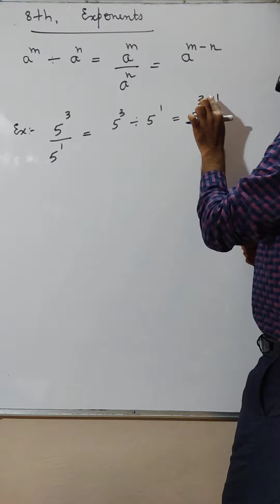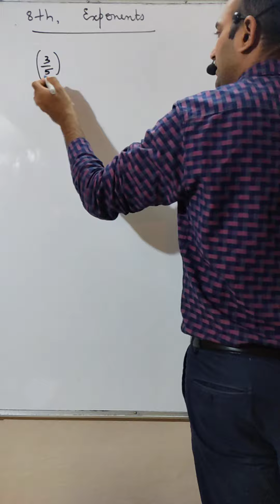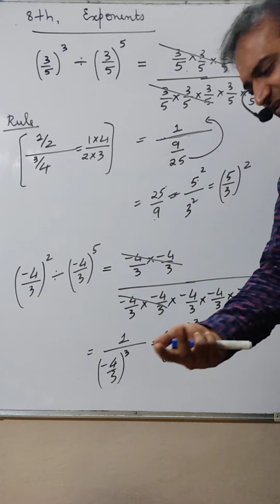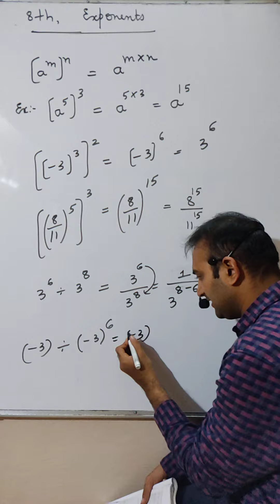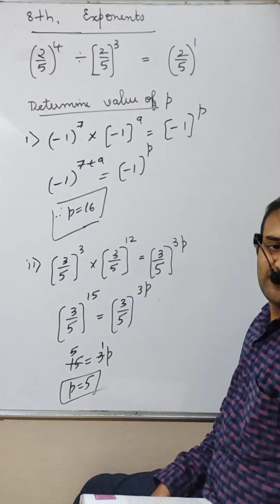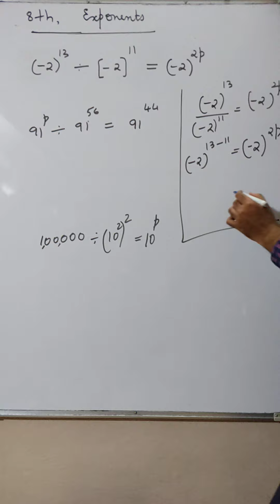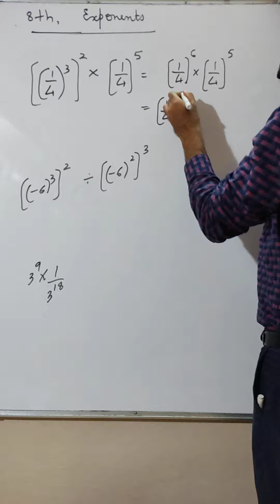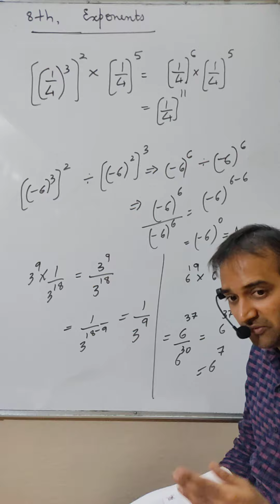#3 | Class 8 | Basic of Laws of exponents